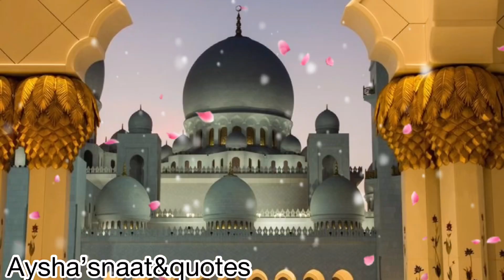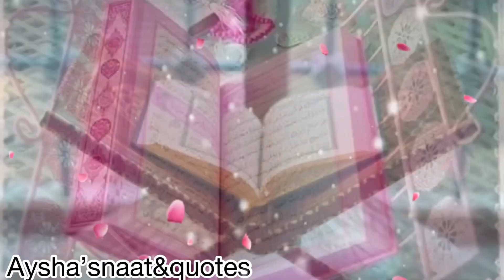Most beautiful kalam |Hasbi rabbi jallallah|New ringtone 2021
Assalamu Alaikum

beautiful latest Naat 2021.
like and support my Islamic channel